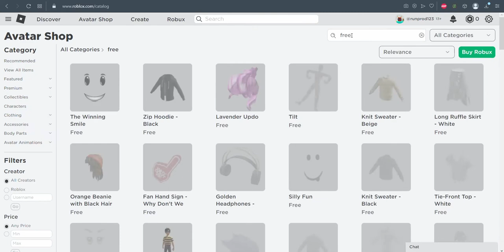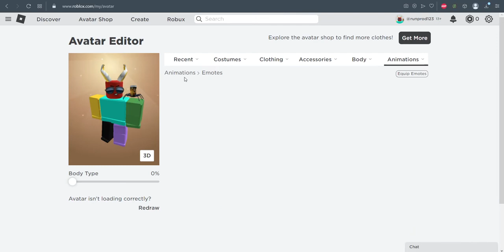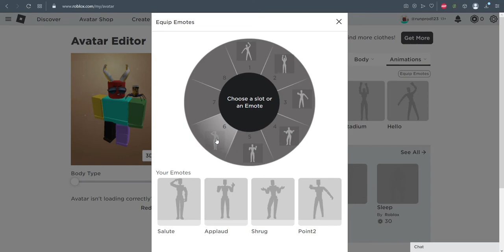Как получить бесплатные эмоции в Роблокс | Как пользоваться эмоциями в Роблокс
Эмоции в Роблокс можно добавить себе бесплатно или же купить за робаксы. И те и другие эмоции можно найти в разделе Avatar Shop на официальном сайте Roblox.